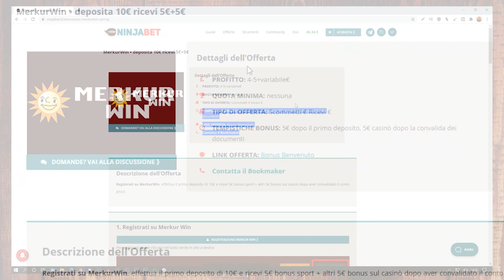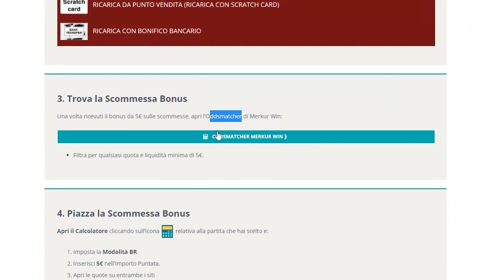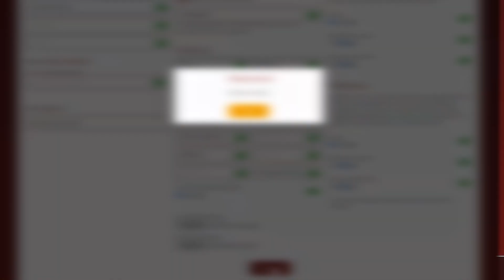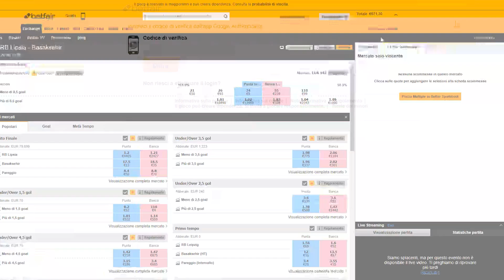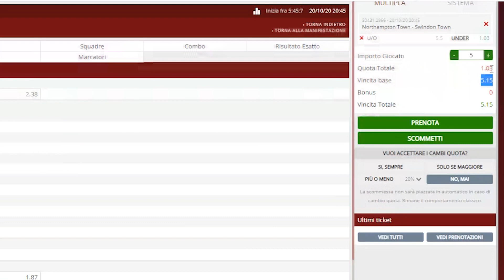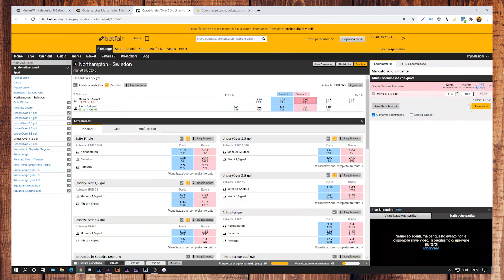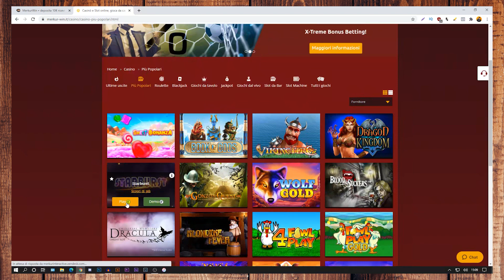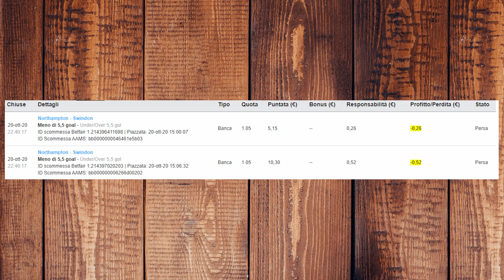GUIDA Ninjabet LIVE come Guadagnare con il Matched Betting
Ti spiego passo passo come fare una guida su Ninjabet e come guadagnare